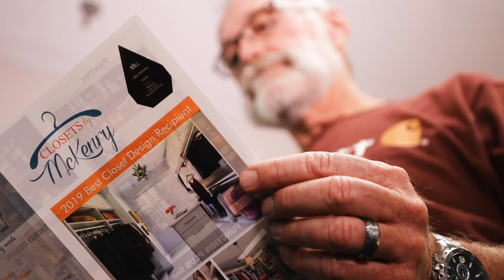Designing Your Beautiful Closet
Closets by McKenry offer complimentary professional assessment and installation in creating your custom designed closet.  Pantries, laundries, garages and all storage in the home can be improved to meet your needs and style.
865/249-6382